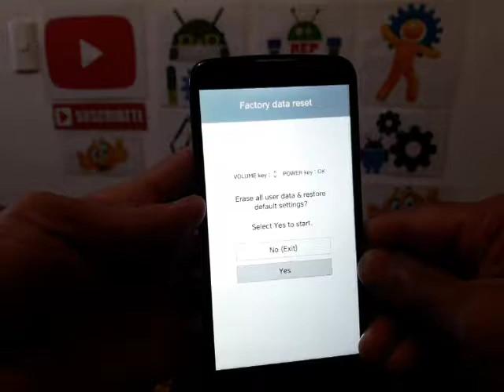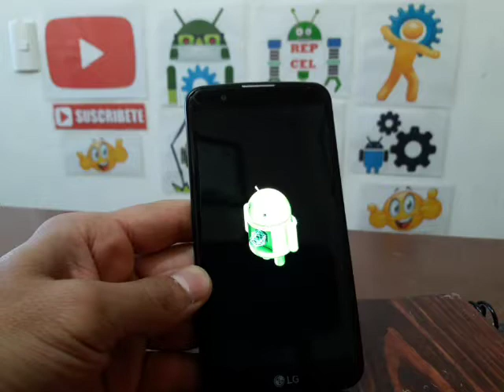HARD RESET LG K410G K10, Q10 - QUITA PATRON O PIN Y RESTAURA TU CELULAR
PASOS A SEGUIR PARA HACER hard reset AL teléfono.

pulsa los botones el de bajar volumen y enseguida el de encendido, sin soltarlo, cuando se vea el logo de lg, sueltas el boton de encendido y lo vuelves a presionar rapidamente sin soltar ambos botones, te aparecera el menu, ahi confirmas el borrado.